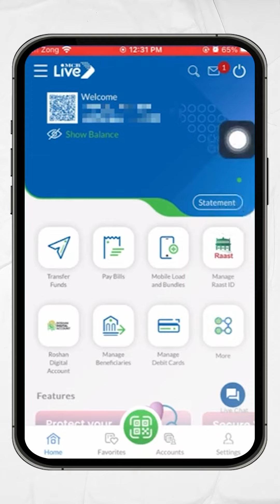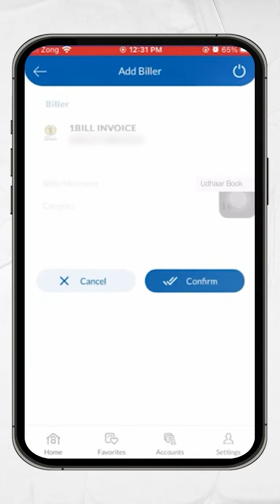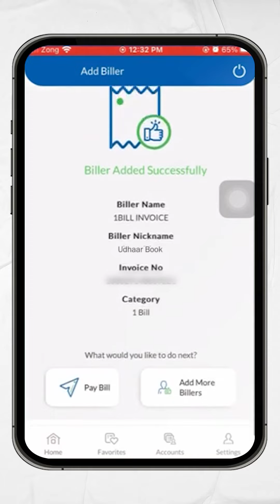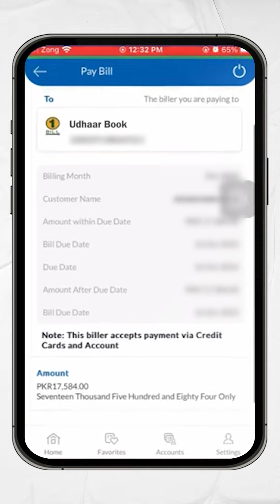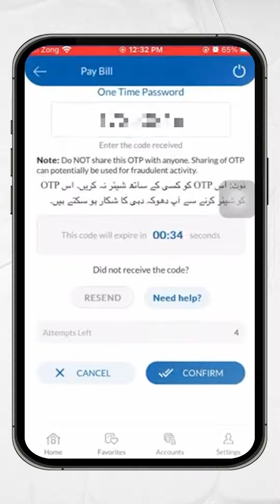Step-by-Step Tutorial: How to Pay with 1Bill using the MCB Bank Mobile App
Udhaar Book Pakistan ki pehli muft digital credit book app jis mai aap apna khata, credit, staff ki salary aur inventory ka hisab kr saktay hain aur easyload, vouchers, aur bill payment features se extra paise kama sakte hai.
📝Accounts: Rozana ki udhaar (credit) transactions record karein. Free SMS reminder aur weekly khata report bhej kar 3x tez wasooli karein.
📔In/Out: Personal aur karobari cash ka hisab record karein, daily aur weekly reports generate karein, sales aur expenses pe nazar rakhein.
📑Staff Book: Staff ki haziri, overtime, aur salary ka hisab phone pe karein.
Stock Management: Dukan ke stock ka hisab digital banaen.
💸Easyload: Ufone, Zong, Jazz/Warid aur Telenor k tamam postpaid aur prepaid packages aur easyload bech kar k 2% tak commission kamaen. Risk-free. Zero investment.
💰Bill Payments: Customers ke tamam bills pay karke har bill pe Rs. 12.25 tak commission kamaen. Electricity, water, gas, internet, government bills. Over 140+ billers. Money-back guarantee.
📲Vouchers: Udhaar Book se gaming aur subscription vouchers bech ke 5% tak commission kamaen. Netflix, Amazon Prime, Spotify, PUBG, FreeFire and more. 100% free. 100% safe.
💸Mahana Payment: Maintenance ya kisi bhi qisim ki haftawar, mahana ya salana payments ba-asaani group se collect karein. Group members ko payment links bhejein aur online payment mangwaen.
📖Bill Book: Apne customers ko ba-asaani khoobsurat receipts bhejein. 100% free.
Udhaar App 100% safe aur 100% free hai.
Udhaar Book ke khaas features:
✉️SMS reminder
💸Easyload aur vouchers ki sale pe commission
📖Khobsurat aur professional invoice banane ki sahulat
📦Mukammal stock management
📑Staff ki attendance aur salaries ka hisab
💰Customers k bill pay karne pe commission
🔒Auto Backup and update
📞24/7 support team
🗣5 languages: English, Urdu, Sindhi, Roman Urdu, Arabic
Udhaar Book kiryana store, general store, online karobar, bakery, fruit shop, pan shop, sabzi ki dukan, jewelry ki dukan, pharmacy/medical store, doodh ki dukan, wholesalers aur bohat se ese karobaaron ke liye madadgaar hai.